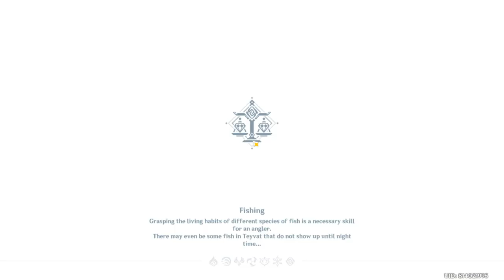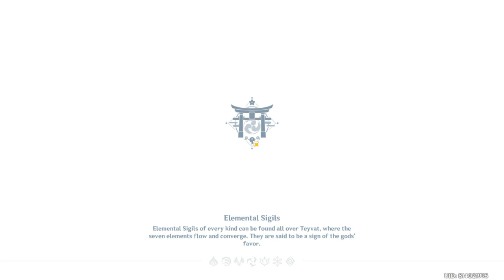2021 10 04 Genshin Gameplay